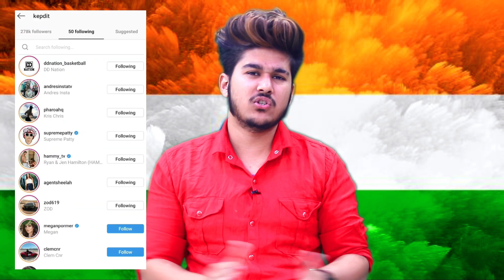GTA5 : Our New Desi Club House 🏠 For Bikers 🚲 |Kaluwa RichLife | Ft. iPhone 11 Pro Giveaway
!!\\\||| |||\\\|||\\\ ARISH KHAN \\\|||\\\|||\!!\\\|||\\\|||\\\

\\\|||\\\|||\\\ \\\|||\\\|||\\\ ARISH KHAN \\\|||\\\||| |||\\\|||\\\